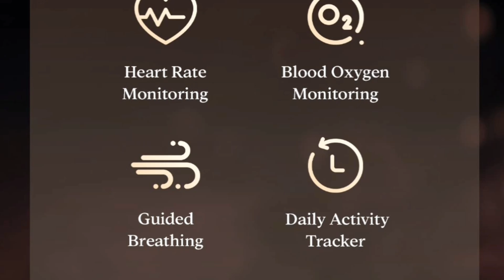Boat Enigma Z20⚡Detail Specs And Price🔥